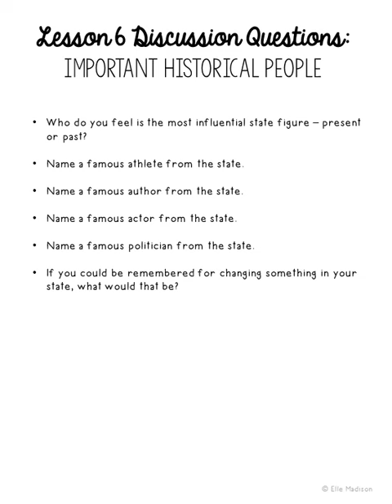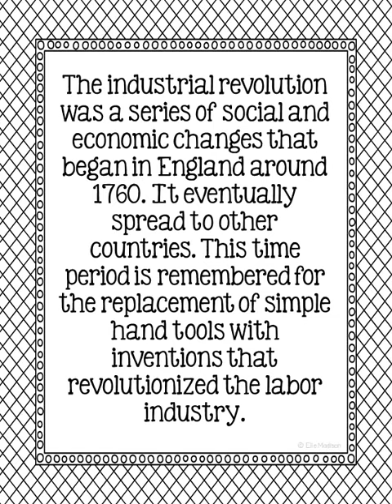New Mexico Project Video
New Mexico State History Research Project. You'll find 39 differentiated activities PLUS 50+ discussion questions AND a pacing guide in this resource. This complete notebook unit is the perfect companion to your annual state studies. Your students will use the internet to research a variety of topics to include: economics, government, geography, politics, current events, higher education, weather, historical figures, Native Americans, state symbols and icons, historic timeline, state flag, folk songs, Westward Expansion, the Civil War, and the Industrial Revolution.

You'll also receive six EDITABLE pages (in PowerPoint) PLUS a pacing guide with discussion questions for each lesson!!!

Use this as an all-year resource or as a condensed unit! Mix and match the different sections according to your specific classroom needs.

This resource has been developed as a crossover lesson of language arts and social studies. History teachers will find this very useful in incorporating writing across the curriculum! English teachers will find this as a fun way to add relevant history to lessons on research methods. You’ll find writing prompts, poetry activities, letter writing, news research, and a few creative pages to keep your artistic students engaged!

Many of the pages are specific to your individual state, while others make for easy tie-ins from the national to state level (i.e. How did the Civil War/Industrial Revolution/Westward Expansion affect your state?)

How to organize: Have your students bring in either a folder with brads or a thin three-ring binder. Reserve a space on your shelves for easy reach all year long. These pages can also be shrunk down to use as interactive notebook inserts.

In this unit you will find:

Teacher’s Guide

Research Log

State Poster with Established Date

Project Covers (in 4 Designs)

Map It (Landmarks & Waterways)

City Search Map

South Region Map (with Abbreviation & Capitals)

Poems (Limerick & Personification)

Literary Elements Terms & Example Sheet (to Accompany Poetry Activities)

Local Recipe Sheet (Pecans)

Create a State-Themed Stamp

5 Facts Activity About Roadrunners and Yucca Flowers (Plus Generic Sheet for Any Subject)

State Government Figures (Governor, US Senators, US Representative, Adjutant General, State Fire Marshal)

Republicans vs. Democrats Venn Diagram

Letter to Government Official

State Military Forces

Interview with Historic Figure

State Symbols

Create a Magazine Cover

State Economy (Tax Collection, Debt vs. Revenue, Annual Spending)

Average Household Finances (of State Residents)

Top Employers

Agriculture Products

Guest Speaker Questions and Student Fill-In Sheet

Tourism Through the Seasons

An Overnight Getaway in My Town (Calculate Costs)

Oldest College in My State (New Mexico State University)

Average State Weather

A Closer Look (State Symbols, Population, Bordering States, Most Populated City)

Who’s Who (Georgia O'Keefe, Billy the Kid, and Conrad Hilton)

State Historical Timeline

Native Americans

State Flag Analysis

5 State Themed Writing Prompts

American Folk Song Analysis

Westward Expansion Timeline (Louisiana Purchase, Oregon Trail, The Homestead Act, Lewis and Clark Expedition, The Pony Express, Transcontinental Railroad)